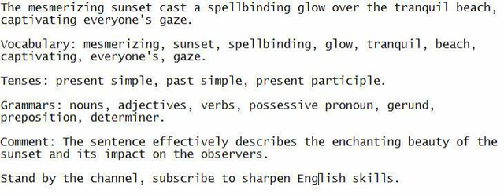The mesmerizing sunset cast a spellbinding glow over the tranquil beach, captivating everyone's gaze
Improve your English comprehension by listening, reading with me, and writing down the sentence.

Vocabulary: mesmerizing, sunset, spellbinding, glow, tranquil, beach, captivating, everyone's, gaze.

Tenses: present simple, past simple, present participle.

Grammars: nouns, adjectives, verbs, possessive pronoun, gerund, preposition, determiner.

Comment: The sentence effectively describes the enchanting beauty of the sunset and its impact on the observers.